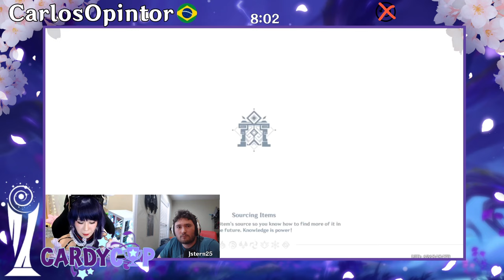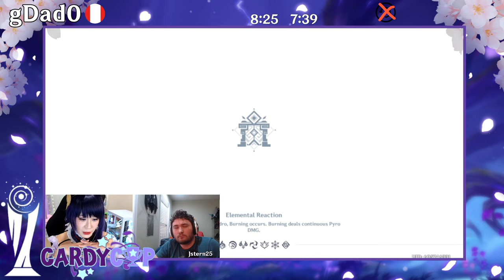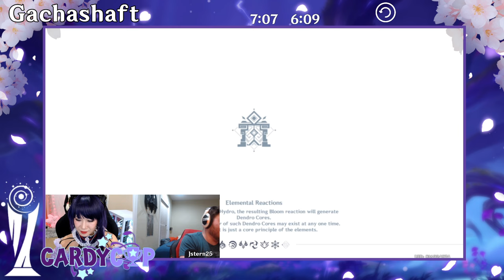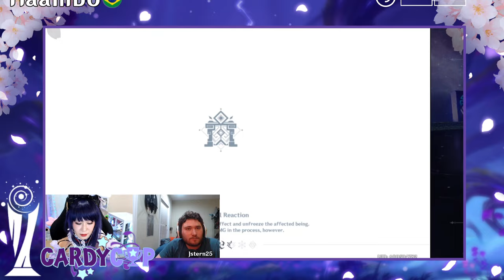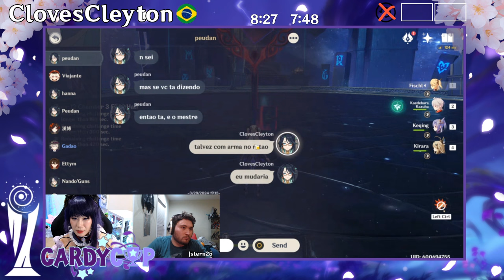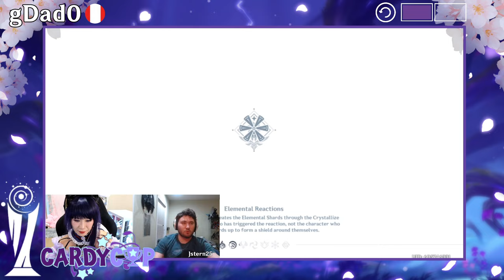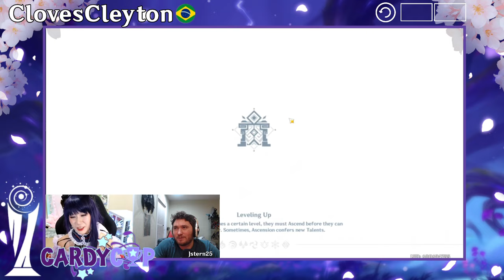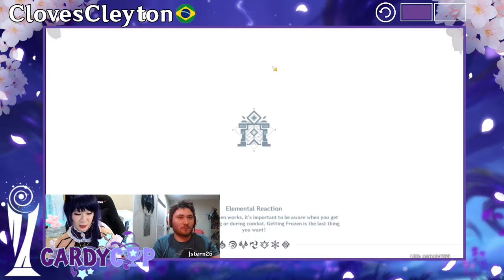[4.5] Genshin PvP Abyss Tournament FINALS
Cardy Cup is an abyss speedrun tournament. In each match, two players face each other to see who can draft better teams and clear the spiral abyss faster. You can't draft the same character as your opponent, so you will have to get creative with your lineup!

Hosted back in Genshin Patch 4.5, March 31, 2024.